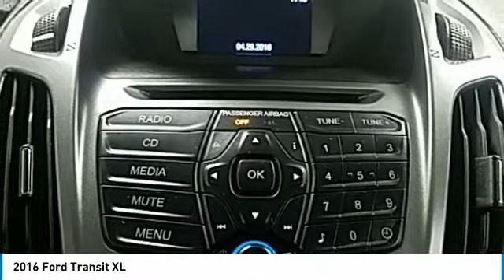2016 Ford Transit Hudson WI 4522C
2016 Ford Transit XL

Hudson Ford
2020 Crest View Drive

#1 VOLUME FORD DEALER IN WISCONSIN! Black ONE OWNER, NEW TIRES, NEW REAR BRAKES, Transit Connect XL, FWD, Vinyl, Order Code 100A. 20/28 City/Highway MPGbrbrWhy Hudson Ford - Shopping at Hudson is car buying the way it should be: fun, and fair. Here are our promises: *Free Auto Check Report * Our Best Price Upfront - Pure and Simple! * Transparent Buying Process!br* You Can't Buy The Wrong Car - * All Used Vehicles Inspected and Ready for Sale!br* No Hassle Sell or Trade Any Carbr.brbr2016 Ford Transit Connect XL 4D Cargo Van FWD 6-Speed Automatic with Select-Shift Duratec 2.5L I4brbrAwards:br  * ALG Residual Value Awards   * 2016 KBB.com Brand Image Awards